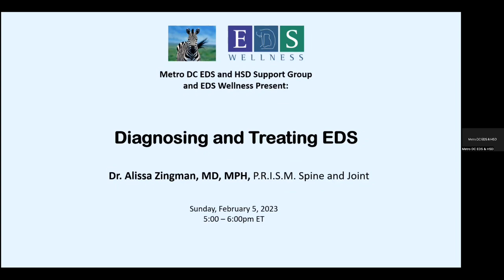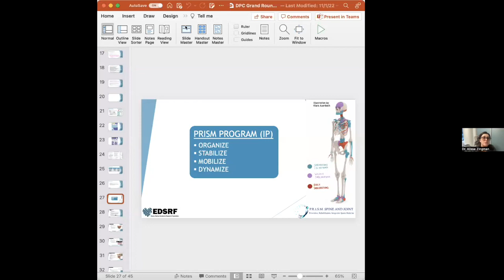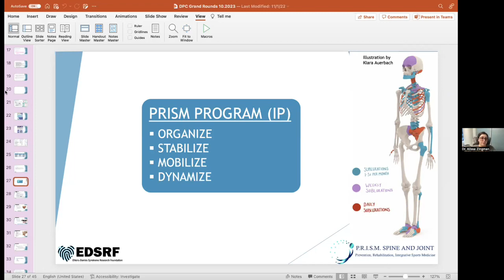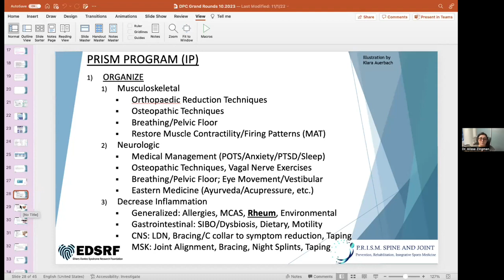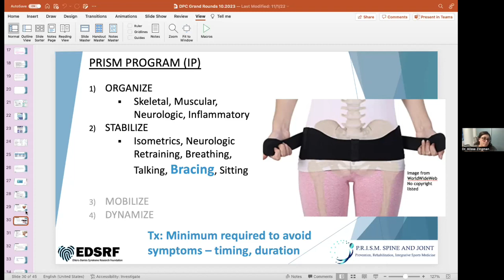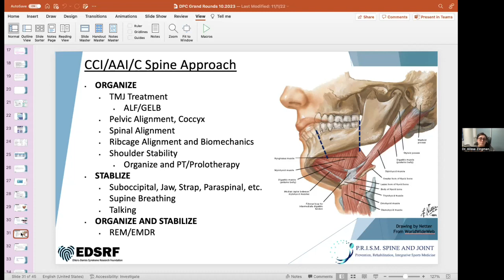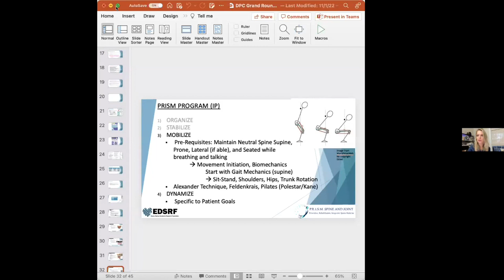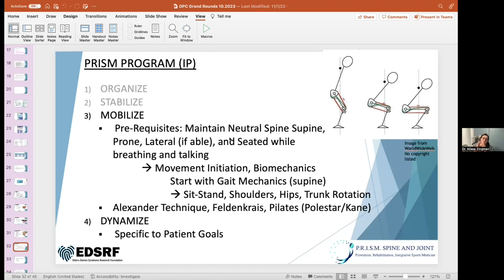Dr. Alyssa Zingman: Diagnosing and Treating EDS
Metro DC EDS & HSD Support Group presents Dr. Alissa Zingman.